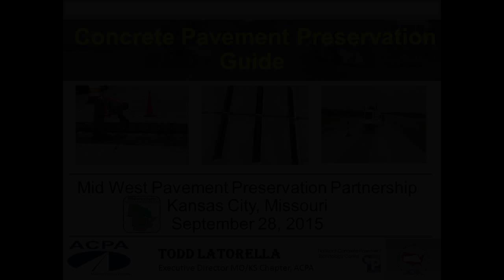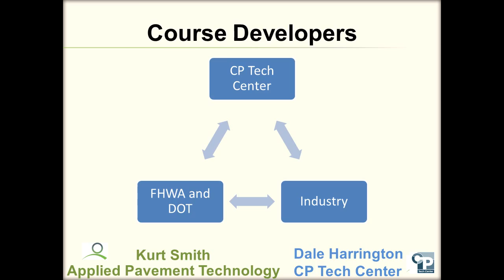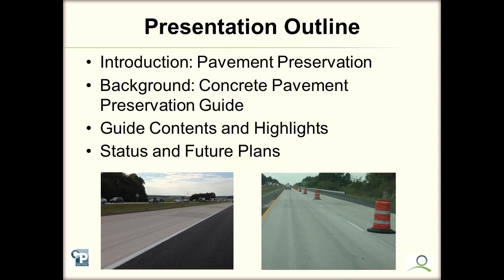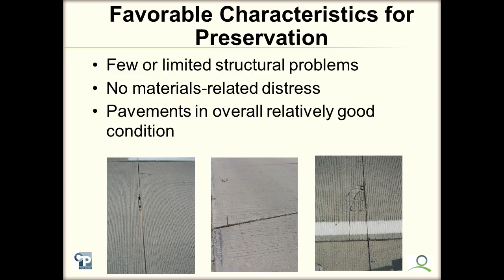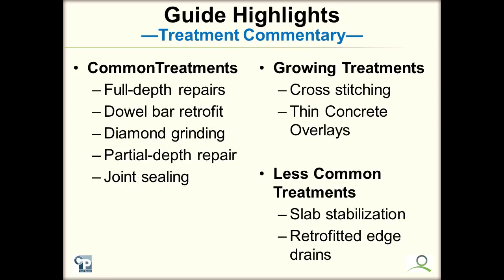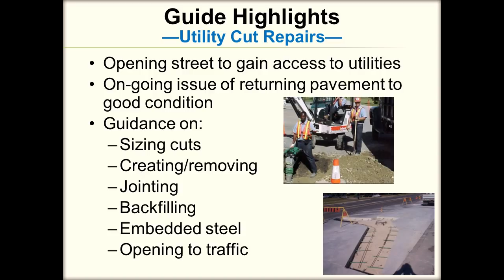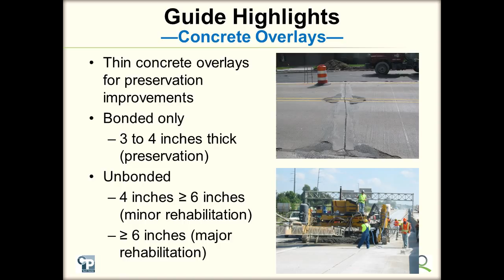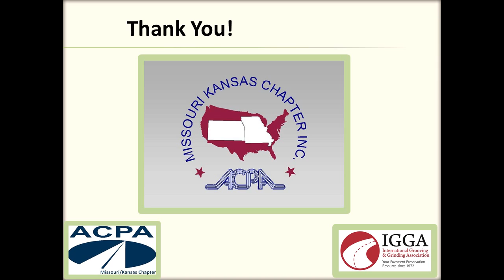Concrete Pavement Preservation Guide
10 - MPPP15 - Concrete Pavement Preservation Guide.